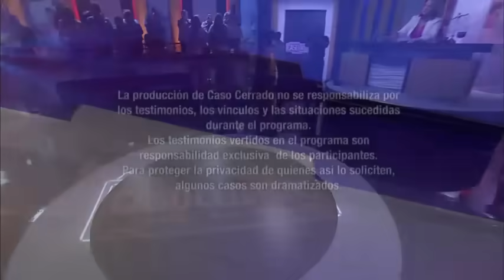Alimony para esposo Parte 3 de 3 #892 Caso Cerrado